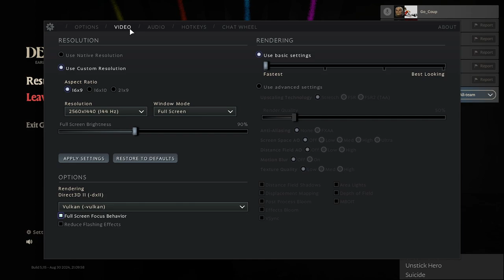\|/JP | Deadlock | Match 3 (PVE)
Valve's new game is confusing my tiny brain, but it's still slower than I am.